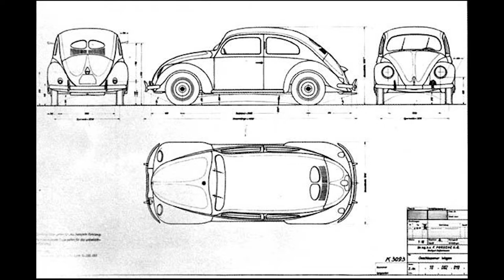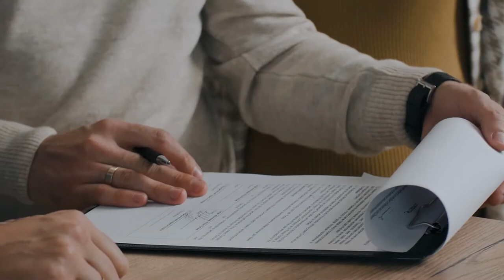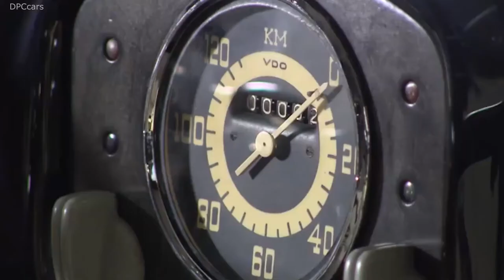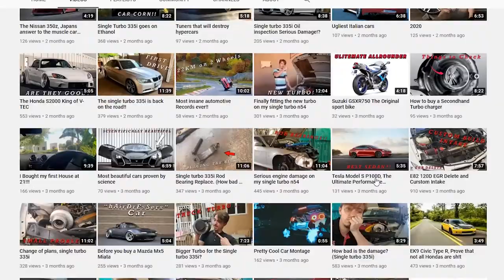Who really created the Beetle?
The original beetle is the longest made production car ever, everybody loves the beetle, and it shows. The VW Beetle was one of the most successful cars ever made. And it was designed by Porsche and Hilter right? well according to some no that's is false. Here is all the stories so lets find out for our selves who is the true father of the beetle.